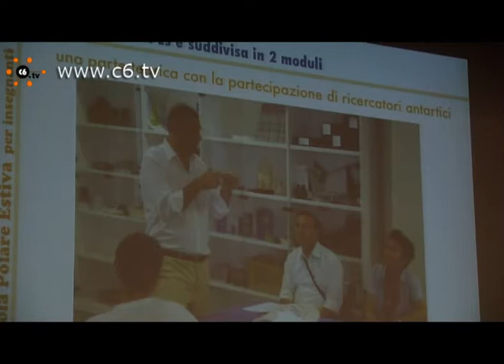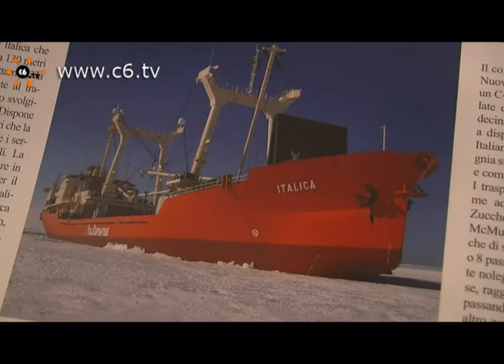Una prof in Antartide per avvicinare la ricerca scientifica agli studenti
Milano. Ci sono tanti modi per far in modo che i ragazzi seguano meglio le discipline scientifiche: ci sono professori che attivano laboratori, altri che organizzano gite, altri ancora partono per il Polo Sud. E' il caso di Maria Cira Veneruso, in servizio presso l'Istituto Comprensivo "Fogazzaro" di Como, è partita lo scorso 10 gennaio dalla Nuova Zelanda e dopo 10 giorni di navigazione è arrivata presso la stazione italiana Mario Zucchelli in Antartide dove svolgerà la sua attività di ricerca e accompagnamento dei ricercatori italiani. Oggi ha visto e ascoltato alcuni dei suoi studenti grazie ad un collegamento presso l'Auditorium Bicocca. A raccontarci del progetto SPEs c'era anche Carlo Ossola, responsabile della divulgazione del Museo Nazionale dell'Antartide. Servizio Federica Giordani